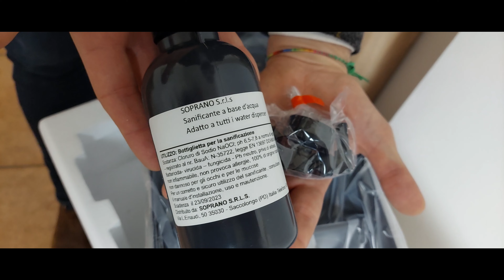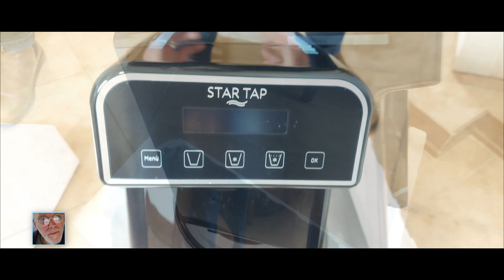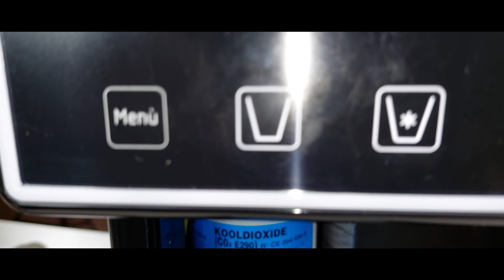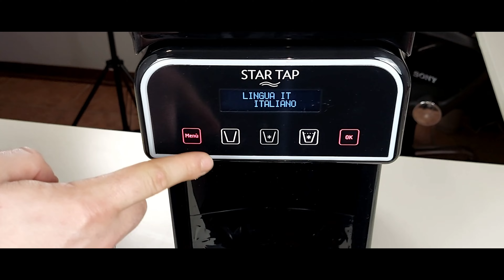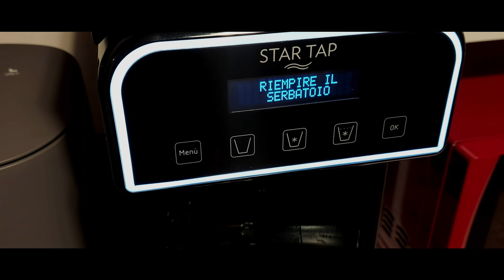Frigogasatore Star Tap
Innovativo frigo in grado di filtrare (Filtri 3M) ed erogare l’acqua potabile, a temperatura ambiente, ma anche fredda frizzante, fungendo quindi anche da gasatore. Un sistema super-compatto, racchiuso all’interno di un apparecchio di dimensioni ridotte e dal design elegante, che si adatta agli ambienti più moderni, domestici, ma anche aziendali. Documenti e manuali si trovano online sul sito della Nims

Fatemi sapere se lo avete, cosa ne pensate nei commenti. Grazie